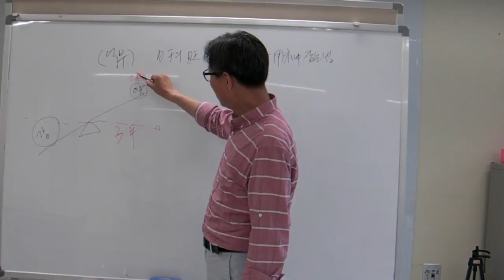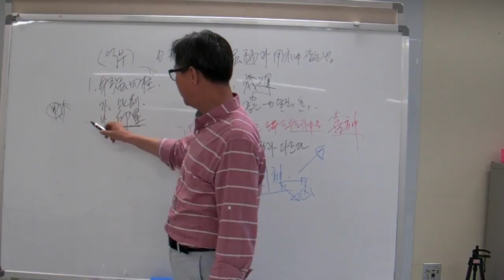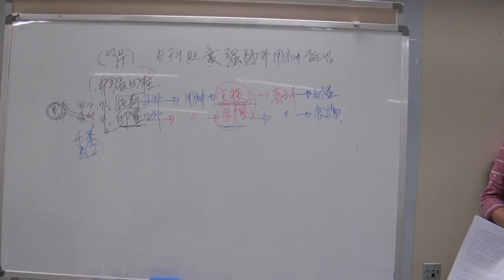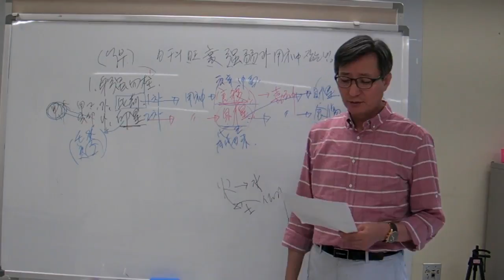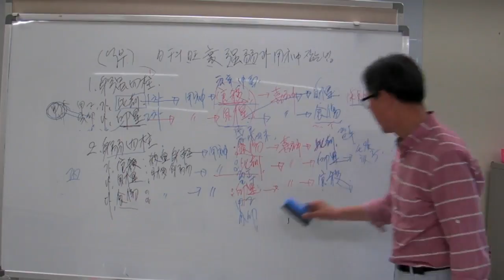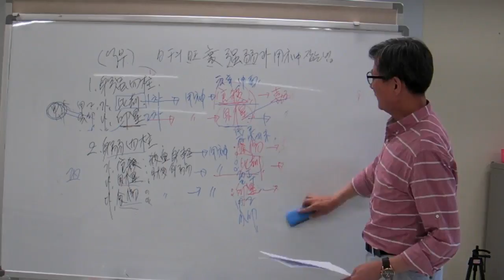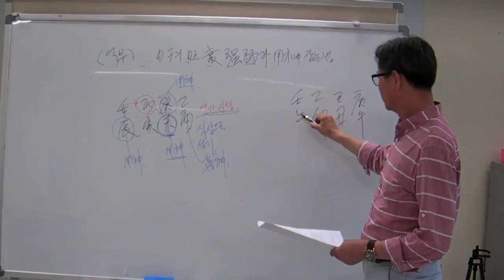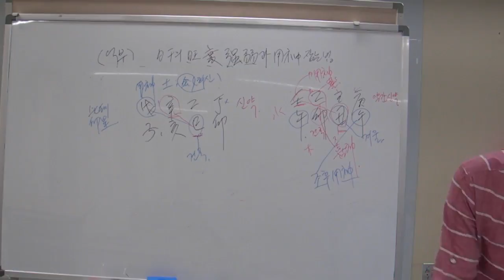안국준의 초 중급 사주명리학 강의 제19강 일간의 왕쇠강약과 억부 용신잡는법